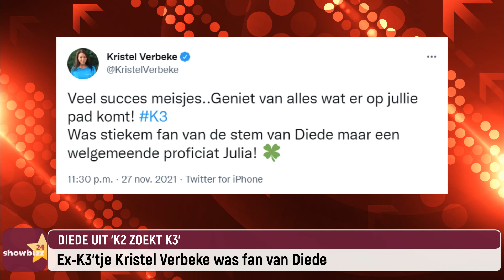Diede was topfavoriete in ‘K2 zoekt K3’: “Kristel Verbeke stuurde me dit berichtje”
Diede was ten tijde van ‘K2 zoekt K3’ één van de topfavorieten. Het publiek, waaronder Kristel Verbeke, zag in haar een K3’tje. Op Twitter reageerde Kristel met een gebroken hartje toen ze wedstrijd verliet. Ook achteraf gaf ze toe dat ze fan was van Diede.